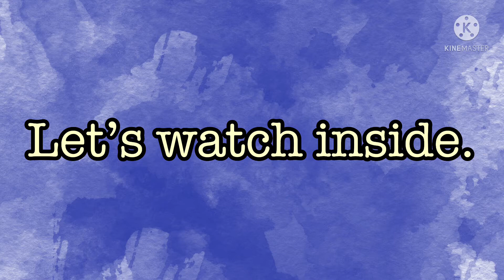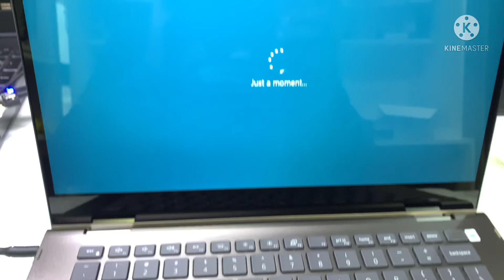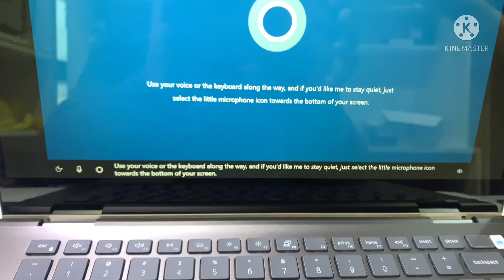Dell inspiron 7405 2-in-1 disassembly & upgrade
Dell Inspiron 7405 2in1
AMD Ryzen 5
14" screen touch
FHD x360
Dell inspiron 7405 2-in-1 preview
Dell inspiron 7405 2-in-1 review
Dell inspiron 7405 2-in-1 upgrade options
Dell inspiron 7405 2-in-1 upgradeable
Dell inspiron 7405 2-in-1 disassembly
Dell inspiron 7405 2-in-1 ram upgrade
Dell inspiron 7405 2-in-1 ssd upgrade
Dell inspiron 7405 2-in-1
Upgrade options:
SSD Nvme
Ram DDR4 2slots 3200 MHz.
Inspiron 7405 review